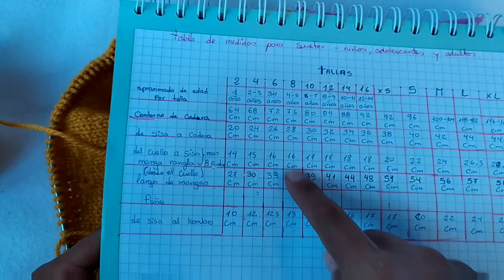sueter unisex para niñ@s talla 8 tejido a dos agujas circulamente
les presentó un suéter tipo playera. ideal para los más pequeñitos de la casa ,es un modelo unisex .
en el video indicó una talla 8, pero también mencionó cómo realizar en las diferentes tallas, ya sean pequeñas y grandes.
 está tejido en la técnica de dos agujas, pero es un tejido circular, donde nos facilita hacer este proyecto con una manga rangla .
sin más decir les dejo el paso a paso en el video.

Descarga la tabla de medidas en estos enlaces

paso a paso del punto aran N°4

video grabado con celular xiaomiredminote7
video editado con filmorago